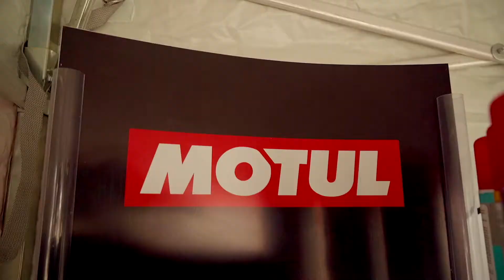TEASER ENCONTRO MITSUTEAM - SHOPPING AEROTOWN